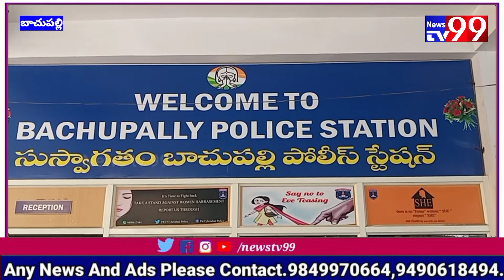బైక్ దొంగతనాలకు పాలుపడుతున్న ఇద్దరు దొంగలను అరెస్ట్...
బాచుపల్లి పోలీస్ స్టేషన్ పరిధిలో బైక్ దొంగతనాలకు పాలుపడుతున్న ఇద్దరు దొంగలను అరెస్ట్ చేసి రిమాండ్ కు తరలించినట్లు ఇన్స్పెక్టర్ నర్సింహారెడ్డి తెలిపారు.

వాయిస్ ఓవర్:- బాచుపల్లి పోలీస్ స్టేషన్ పరిధిలోని నిజాంపేట గ్రామంలో హనుమాన్ టెంపల్ దగ్గర పోలీసులు, CCS పోలీసులు సంయుక్త ఆధ్వర్యంలో వాహన తనికీలు చేస్తుండగా అనుమానాస్పద స్థితిలో ఇద్దరు వ్యక్తులు తిరుగుతుండటం తో వారిని పట్టుకొని విచారించగా రాజు కూకట్ పల్లి ఎల్లమ్మ బండ కు నివాసి వృత్తి పెయింటర్ పని చేసుకుంటుండగా మెదక్ మండలం బురుగుపల్లి గ్రామ నివాసి మహేందర్ ఇద్దరు కలిసి బైక్ లు దొంగతనం చేసి అమ్ముకుని జెల్సాలకు పాలుపాడుతున్నట్లు తెలిపారు. వీరి నుండి 11 బైక్ లను స్వాధీనం చేసుకున్నట్లు తెలిపారు. బైక్ దొంగలను అరెస్ట్ చేసి రిమాండ్ కు తరలించినట్లు ఇన్స్పెక్టర్ నర్సింహారెడ్డి తెలిపారు. ఈ కార్యక్రమంలో డిటెక్టివ్ సబ్ ఇన్స్పెక్టర్ రాజు యాదవ్, పోలీసులు, తదితరులు పాల్గొన్నారు.

బైట్:- నర్సింహారెడ్డి, ఇన్స్పెక్టర్, బాచుపల్లి పోలీస్ స్టేషన్.